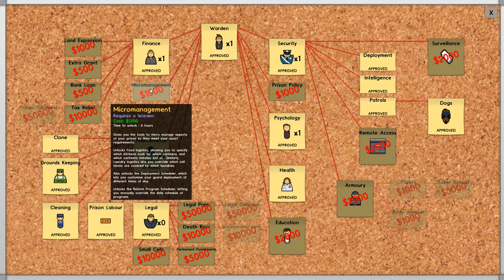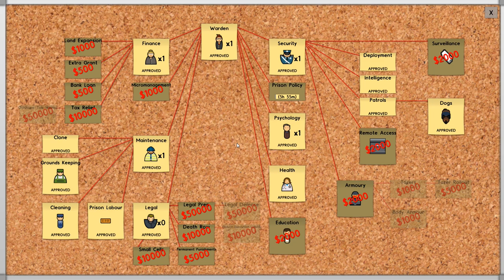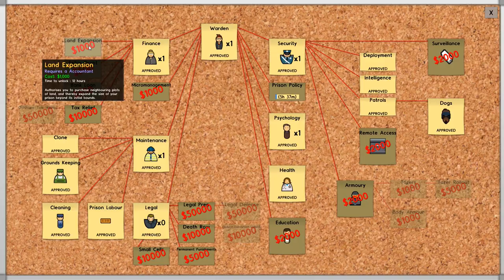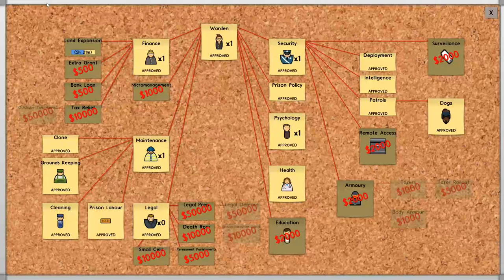Prison Architect #06 - Let's Play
Prison Architect is a prison tycoon style management game in the theme of Theme Hospital, ah the good old days! So let's bang some people up!